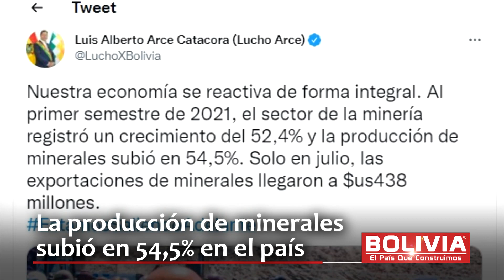PRODUCCIÓN DE MINERALES SUBE 54%